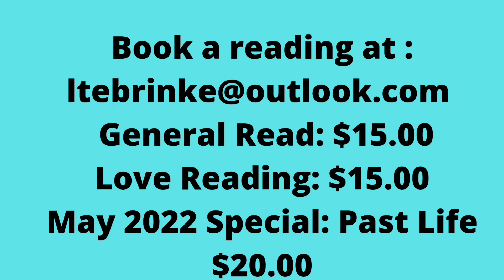10 ways to NOT be an ally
How to NOT be an Ally
HOW TO SUPPORT:

SkillShare use code: annual30aff OR 30 DAYS FREE: DADSKILLS